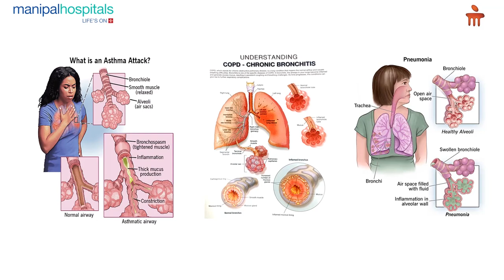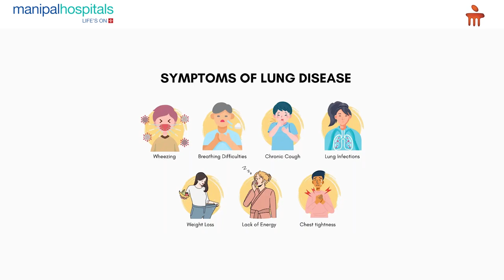Staying safe in Winter Season- Dr. Lokesh Gutta | Manipal Hospital Vijayawada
Dr. Lokesh Gutta, Consultant - Interventional Pulmonologist, Manipal Hospital Vijayawada, shares vital advice on staying safe this winter season. This season can be especially challenging for individuals with pulmonary conditions like COPD, Bronchitis, and Asthma. Extra care is essential during this period to manage and prevent complications. Watch the video to know more.

డాక్టర్ లోకేష్ గుత్తా, కన్సల్టెంట్ - ఇంటర్వెన్షనల్ పల్మోనాలజిస్ట్, మణిపాల్ హాస్పిటల్ విజయవాడ, ఈ చలికాలంలో సురక్షితంగా ఉండటానికి కీలకమైన సలహాలను పంచుకున్నారు. COPD, బ్రోన్కైటిస్ మరియు ఆస్తమా వంటి ఊపిరితితుల వ్యాధులు ఉన్న వ్యక్తులకు ఈ సీజన్ ప్రత్యేకించి సవాలుగా ఉంటుంది. సమస్యలను నిర్వహించడానికి మరియు నివారించడానికి ఈ కాలంలో అదనపు జాగ్రత్త అవసరం.

మరింత తెలుసుకోవడానికి వీడియో చూడండి.